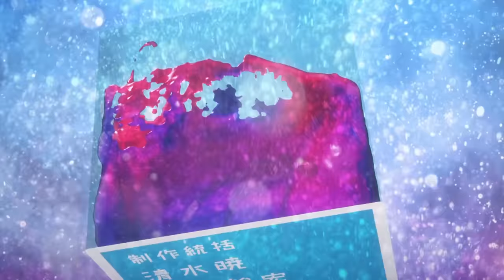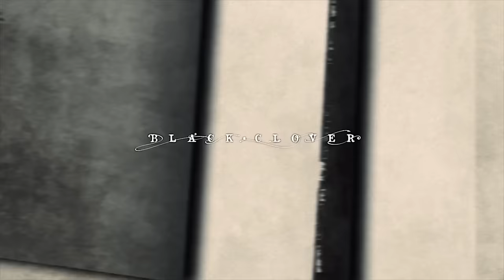I Was Wrong To Write Off Black Clover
Hey there guys, getting over a little sinus cold so my apologies if I sound a little congested.

I recently went though the Black Clover Anime just to kill some time throughout the week and I was actually BLOWN AWAY by how good it actually ended up being! Following Asta, Noelle, and the rest of the Black Bulls has been a fun ride, meaning I've got a confession to make and an L to hold. I'll be breaking down the episode that made me into a believer, so take a seat, grab some "noms" and enjoy!